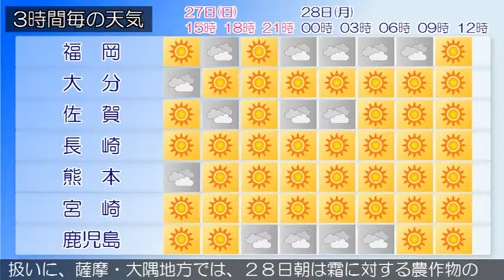2016/03/27 九州地方の天気予報 昼